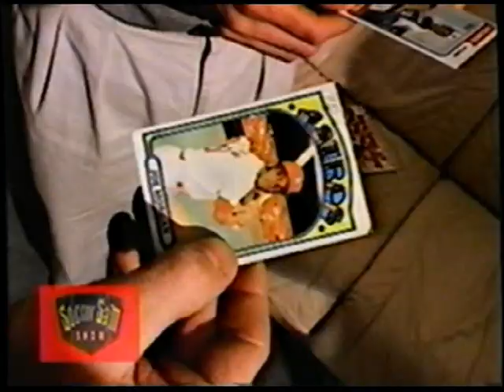The Soccer Sam Show - July 21, 1997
Buffalo Stallions Reunion
Flashback: 1979 MISL All-Star Game